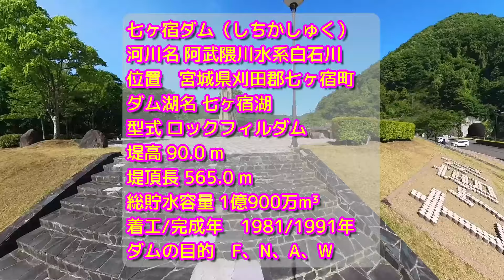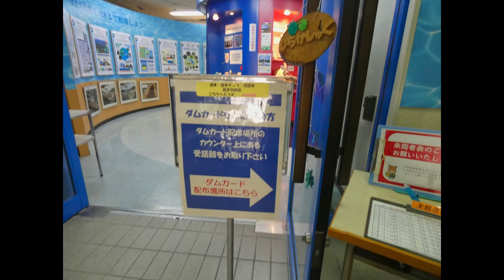【ダム活】みやぎの水がめ 宮城県 七ヶ宿ダム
「ダム活」
宮城県刈田郡七ヶ宿町にある七ヶ宿ダムの動画になります。

　　  　DOVA-SYNDROME
    　　  魔王魂